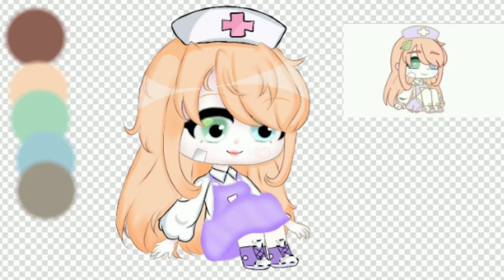speed paint مشاركتي في مسابقة ايديت 🎨✨🌈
معلومات عن الايديت ☁️

عدد الطبقات:40🎃

الوقت:1:58🎀

الشخصيه:روري✌️😁🦋
عددنا حاليا:🤧113💕

الكلمات المفتاحيه 🌠🔑

speedpaint,
speed painting,
speedpaint anime,
speedpaint gacha,
speed painting anime,
speedpaint chibi,
speedpaint gacha club,
speedpaint gacha life,
speedpaint edit,
mlp speedpaint,
speedpaint رسم مسرع,
speedpaint 002,
scp 049 speedpaint,
scp 096 speedpaint,
02 speedpaint
scp 076 speedpaint,
scp 035 speedpaint,
scp 073 speedpaint,
eva 01 speedpaint,
speedpaint 1 hour,
speedpaint 10 styles,
speedpaint 13+,
speedpaint 16+,
speedpaint 18,
speedpaint 100k,
speedpaint #1,
spinel speedpaint 16+,
fnaf 1 speedpaint,
danganronpa 1 speedpaint,
fnaf 1 speedpaint human,
persona 1 sspeed
1 layer speedpaint,
hyanna natsu speedpaint 1,
speedpaint 20 art styles,
speedpaint 20 styles,
speedpaint 2020,
speedpaint 2009,
speedpaint 2010,
speedpaint 2013,
speedpaint 2b,
speedpaint 2014,
fnaf 2 speedpaint,
paint tool sai 2 speedحاليا
speedpaint sai 2,
speedpaint 3d,
speedpaint 360,
speedpaint 3essoo,
speedpaint 3ds,
fnaf speedpaint 3d,
paint 3d speedpaint,
fnaf 3 speedpaint,
39daph speedpaint,
spider man 3 speed painting,
toy story 3 speed painting,
speedpaint 40k,
speedpaint 4th of july,
speedpaint 40 art styles,
speedpaint 4 elements,
fnaf speedpaint 4,
persona 4 speedpحاليا horizon 4 speedpaint,
sims 4 speedpaint,
forza horizon 4 speed paint,
sims 4 speed paint,
fnaf 4 speedpaint,
tusk act 4 speed paint,
persona 5 speedpaint,
fnaf 5 speedpaint,
speedpaint joker persona 5,
fnaf missing 5 speedpaint,
ipad mini 5 speedpaint,
sketchpad 5.1 speedpaint,
procreate 5 speedpaint,
dhmis 5 speedpaint,
rx 135 5 speed painting,
speedpaint 6 fanarts,
speedpaint 6 characters,
speedpaint 666,
speedpaint 6 mane,
mlp speedpaint 6 finger lover,
fnaf 6 speedpaint,
scp 682 speedpaint,
mlp young 6 speedpaint,
mane 6 speedpaint,
my mane 6 speedpaint,
fnaf 6 speedpaint molten freddy,
mane 6 speedpaint gore,
human mane 6 speedpaint,
mean 6 speedpaint,
speedpaint 7 deadly sins,
speedpaint 707,
mystic messenger speedpaint 707,
undertale speedpaint 7 souls,
painter essentials 7 speedpaint,
ipad 7 speedpaint,
surface pro 7 speed paint,
final fantasy 7 speedpaint,
ipad 7 speed paint,
speedpaint 80s,
agent 8 speedpaint,
80 speed paint beast,
80s anime speedpaint,
88 speed paint beast,
87 speed paint beast,
speedpaint 90s anime,
speedpaint 90s,
speedpaint 9s,
90 speed paint beast,
alex 918 speedpaint,
fnaf 9 speedpaint,
99 speed paint beast,
mlp season 9 speedpaint